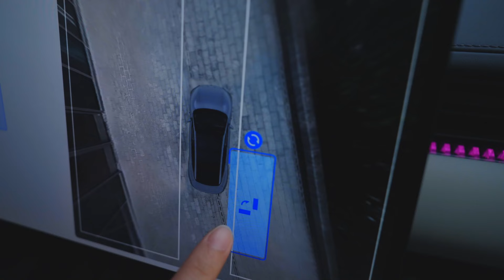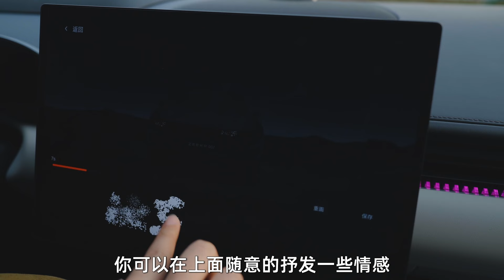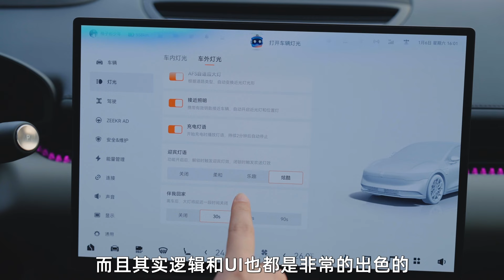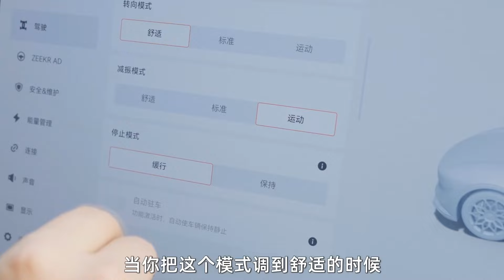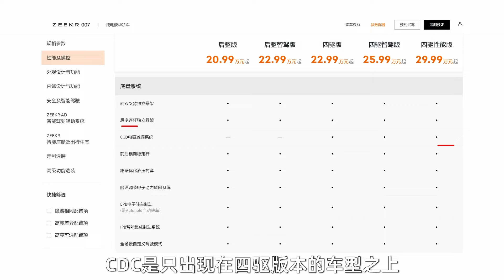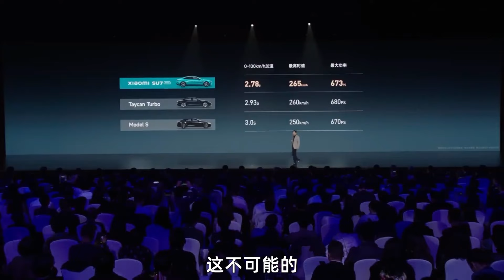【ZEEKR 007 Test Drive! Can it beat Xiaomi SU7?】小米SU7的死敌，极氪007真的能够围剿成功吗？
无论从定位、定价，还是发布会日期来看，这台极氪007算是和小米SU7结下梁子了。而在仔细体验过这台车之后我感觉，小米确实需要拿出十足的诚意，才有机会打赢这场和极氪的“恩怨局”。